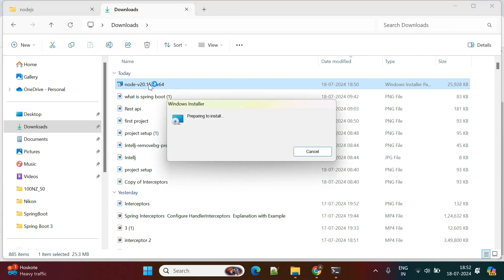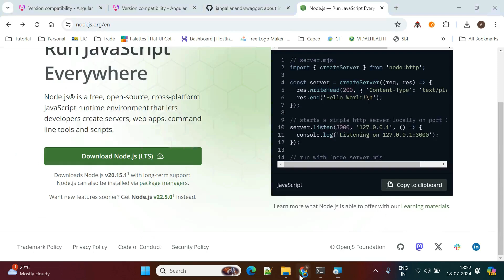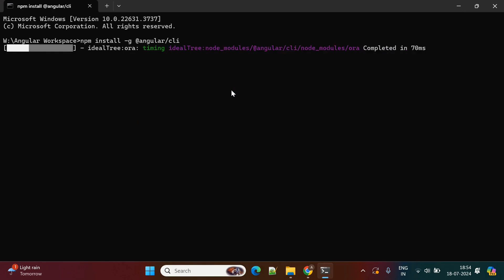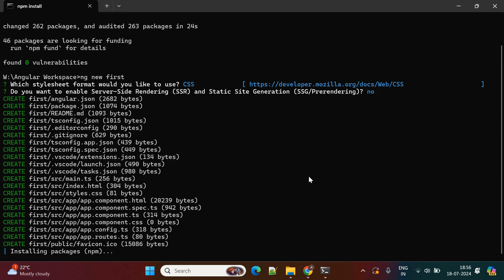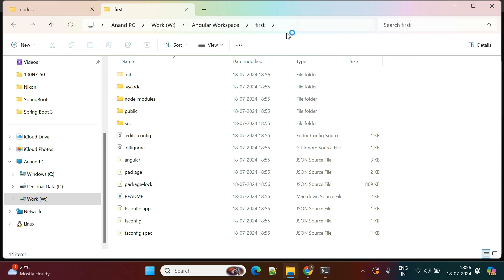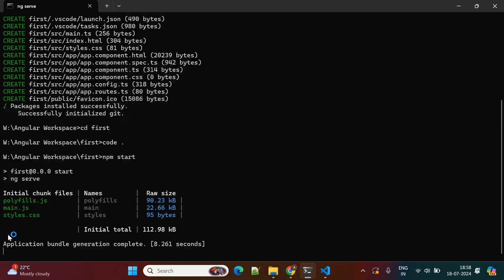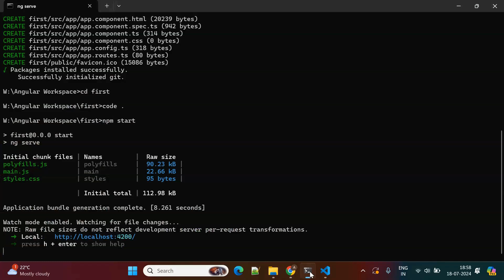Easy Angular 18 Project Setup In Minutes!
In this tutorial, I'll guide you through the process of installing Angular on Windows 11, perfect for beginners.
We'll cover everything you need to get started with Angular, from setting up your development environment to creating your first Angular project.

🔹 What You'll Learn:

1. How to install Node.js and npm (Node Package Manager)
2. Installing the Angular CLI (Command Line Interface)
3. Creating your first Angular project
4. Running your Angular application

If you enjoyed this video and found it helpful, don't forget to show your support:

👍 Like the video to let us know you enjoyed it!

Thank you for being an amazing part of our community!
Let's keep learning and growing together. 🚀